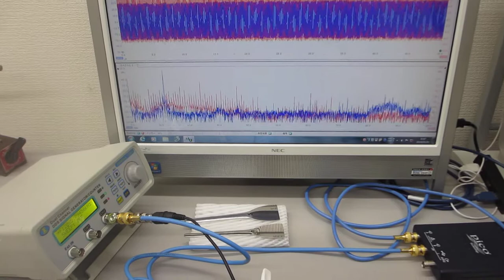メガヘルツの超音波システム（超音波の発振制御技術の応用）